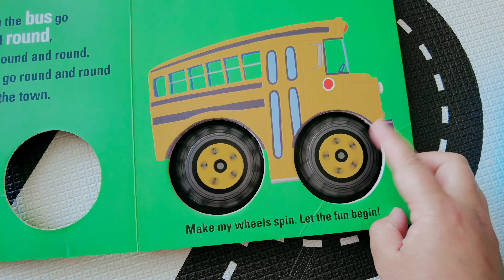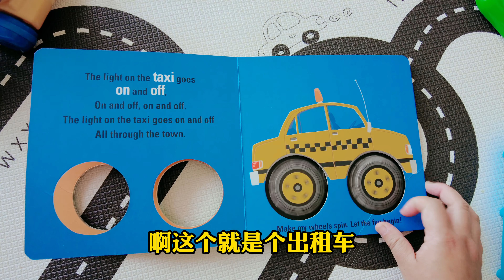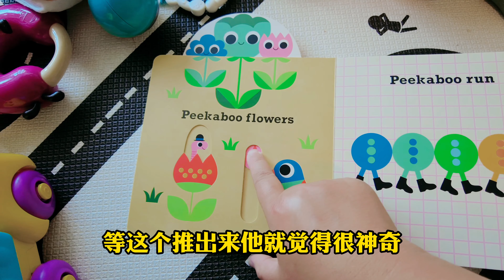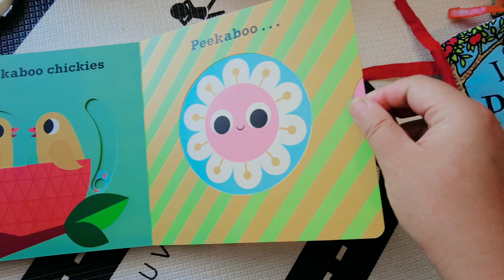最值得买的几款玩具！1岁以下婴儿玩具推荐！哪里买玩具实惠便宜性价比高？木制玩具、音乐玩具！Baby toys！【澳洲生活】